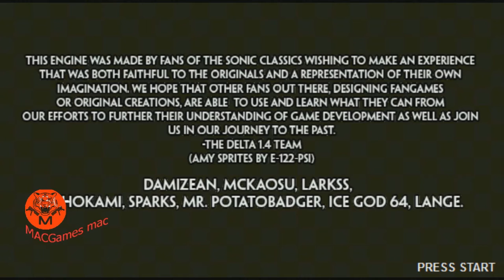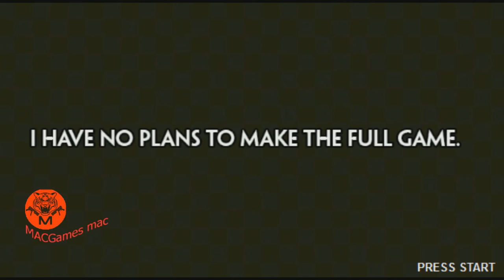Sonic Mania Studiopolis Fan game DEMO( Download )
Download   Sonic Mania Studiopolis Fan game DEMO

A SEGA divulgou um novo DEMO   para Sonic Mania, dessa vez revelando a segunda parte da icônica fase Green Hill. Confira acima.
Sonic Mania é um retorno nostálgico à franquia de games 2D de Sonic. Além de ter um estilo artístico em pixels, o jogo também terá níveis novinhos em folha, além de áreas reimaginadas dos universos de Sonic the Hedgehog, Sonic the Hedgehog 2, Sonic CD e Sonic the Hedgehog 3 and Knuckles.
Leia mais: Sonic Mania terá edição de colecionador
SEGA prometeu novidades para o game, que ainda não tem uma data de lançamento definida, ainda em março. Sonic Mania chegará em versões para PlayStation 4, Xbox One, Nintendo Switch e PC.